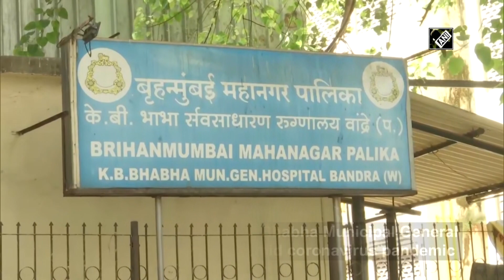COVID-19: Medical staff of Mumbai’s Bhabha Hospital protest alleging low quality PPEs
Mumbai, Apr 08 (ANI): The medical staff of KB Bhabha Municipal General Hospital protested in Mumbai on April 08 amid coronavirus pandemic. They protested in Bandra West area alleging that they have been provided with low quality Personal Protection Equipment (PPEs). Nationwide lockdown has been imposed in backdrop of COVID-19 outbreak. There are total 1161 confirmed cases of coronavirus in Maharashtra including 64 deaths and 79 cured.